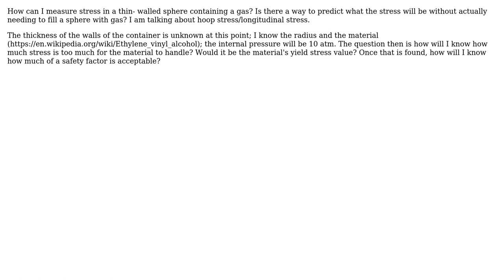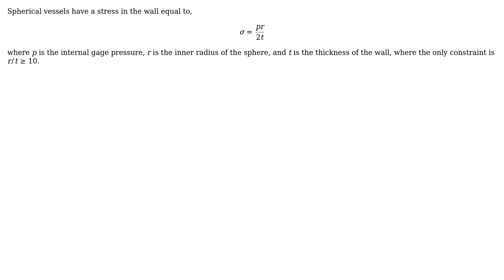Engineering: Measure stress of gas acting on a spherical container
With thanks & praise to God, and with thanks to the many people who have made this project possible! | Content (except music & images) licensed under CC BY-SA | Music | Images & others | With thanks to user TRF user Hypnos Stratagem user Air and the Stack Exchange Network Trademarks are property of their respective owners. You are responsible for your own actions.